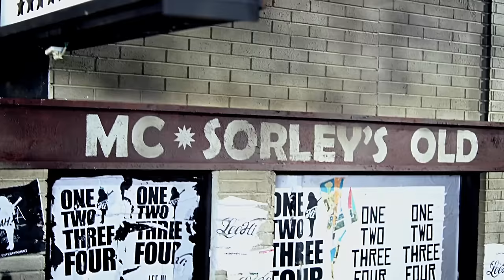LEE HI - '1.2.3.4' M/V